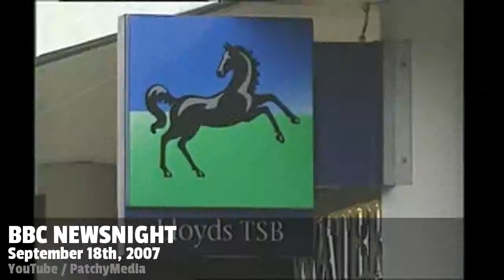Newsnight Report on Northern Rock Bank Run : 18-09-2007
The Northern Rock Bank run finally ends. This episode focuses on the regulators, who obviously insist the financial regulation system is "soundly based", all the banks are "well capitalised" and the man from the CBI says this definitely "not a credit crunch".

Contributions from Irwin Stelzer, Richard Lambert of the CBI and Sir Callum McMarthy of the FSA.